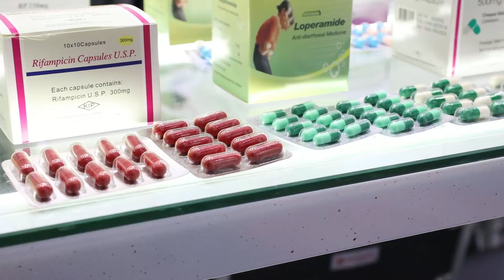See 126th Canton Fair in 60 seconds